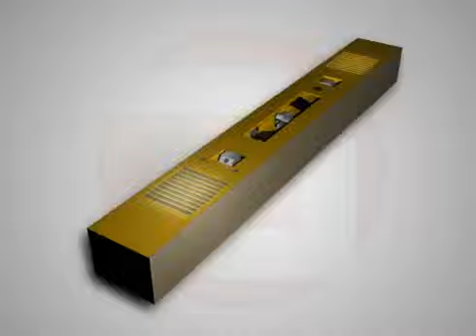LowCam 150 | Kamerový systém skenování vozidel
➡ LowCam 150 je chytrý kamerový systém skenování vozidel pro automatické kontroly podvozků. Je to pokročilý nástroj, který na snímá podvozek a vytváří živý náhled v HD kvalitě. Kontrolní proces urychluje upozornění na neobvykle výskyty v magnetickém poli a automatické označování citlivá místa. LowCam 150 podporuje i další funkce jako je rozpoznávání registrační značky (ANPR/LPR).
Tato funkce umožňuje příjem dat z kamery, převádí je do digitální podoby a umožňuje jejich ukládaní a vyhledání pro další využití.